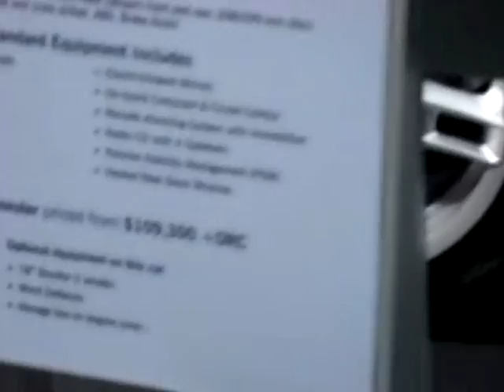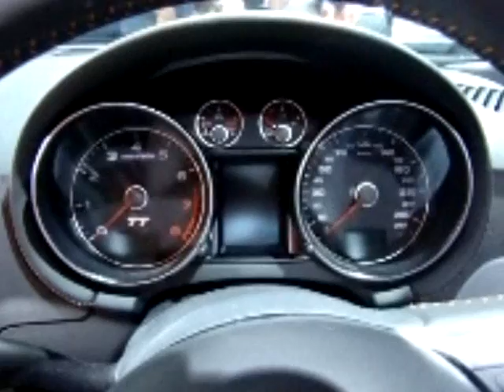AUSTRALIA MOTOR SHOW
Compilação dos videos que fiz do ultimo Australia Motor Show, que aconteceu em Darling Harbour, Sydney.